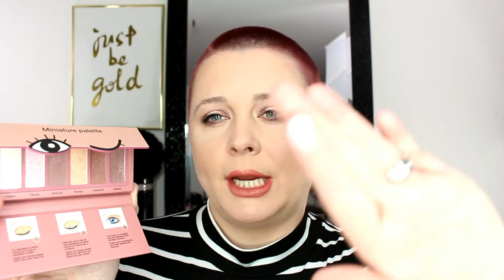NEW Sephora Collection Products + Swatches | Nicole Chantell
New Sephora Collection! Eyeshadow palettes to Lipstories Lipsticks & swatches.
Did you pickup any of the products i talk about in today's video?

-Products Mentioned-
Sephora Collection Miniature Palette/Donut shade/Cookie shade
House Of Lashes X Sephora Collection Secret Garden Palette
ON SALE $44

► I N S T A G R A M: nicolechantell32
►S N A P C H A T: ncp34

►Light kit from Amazon.ca

►All the products that you see in my video's I have bought myself. All of my reviews are 100% honest.